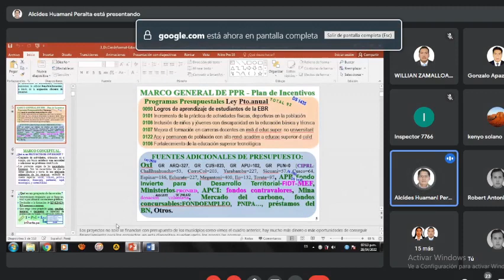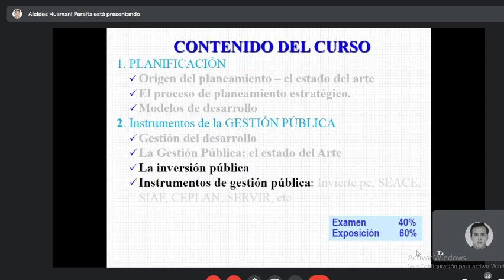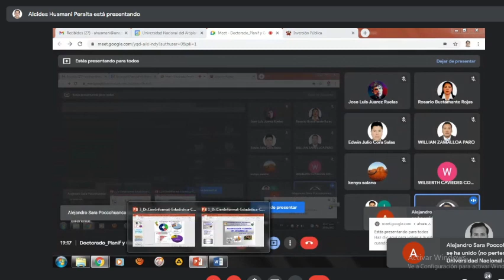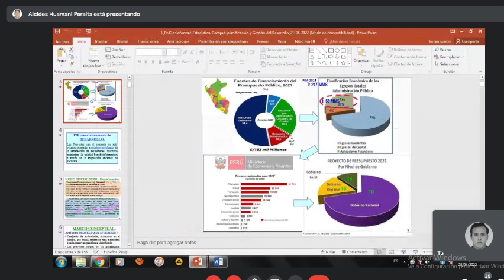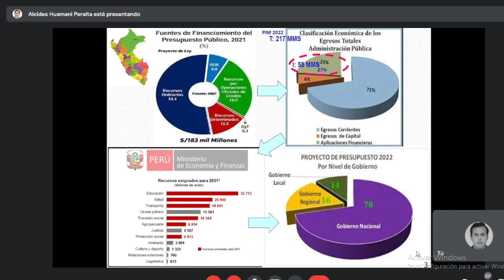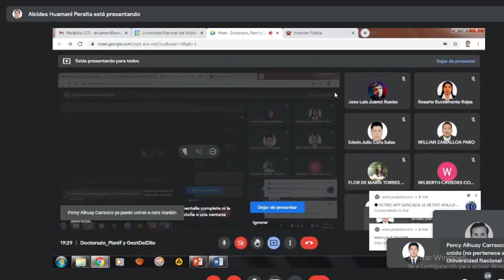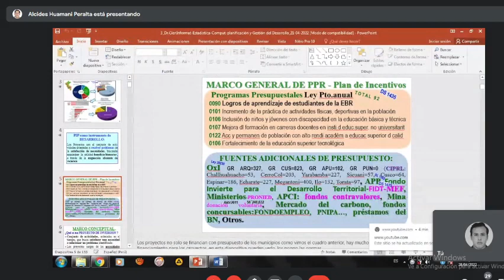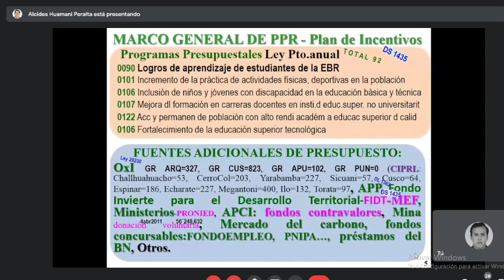Planificación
Conceptos de inversión pública, clase de doctorado